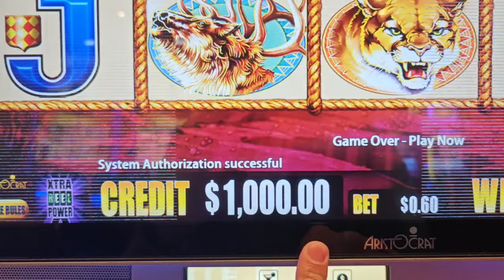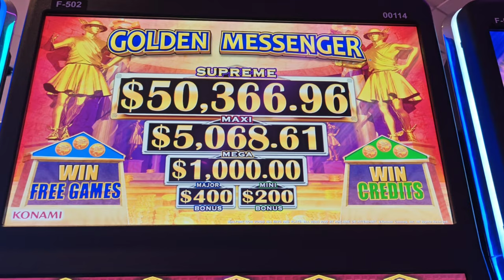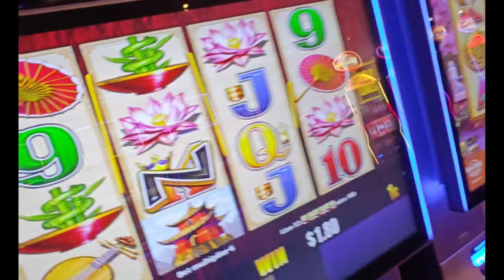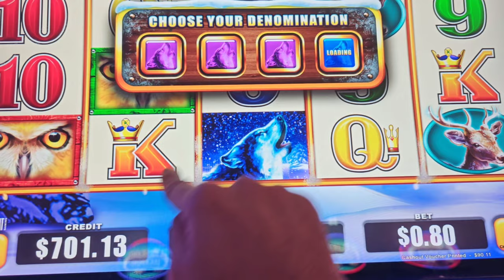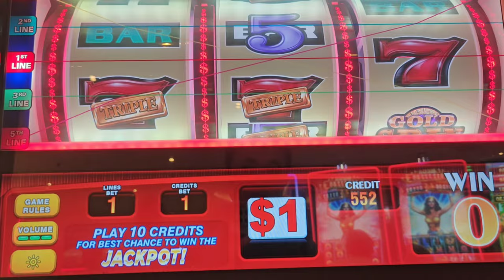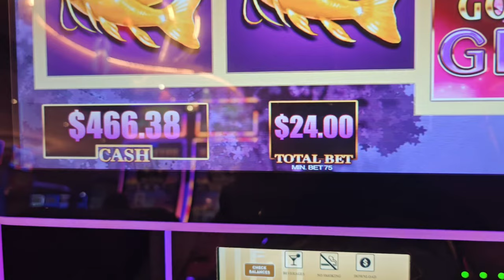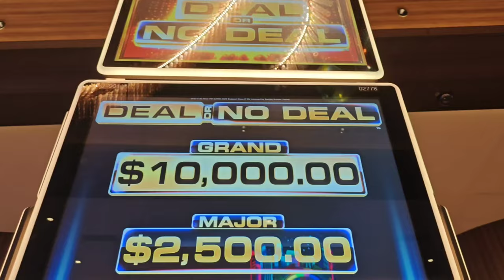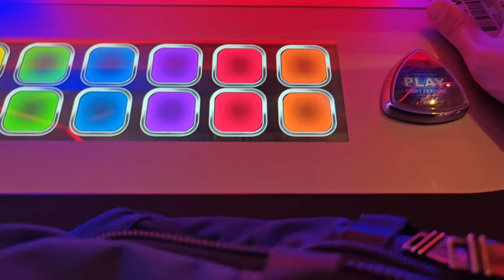$1000 Going for the Gold JACKPOT Challenge at Hard Rock AC!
In honor of Team USA, I played 10 spins on EVERY Gold-themed slot at Hard Rock Atlantic City!  Can I double my $1000 bankroll and go for the gold in the high limit room?